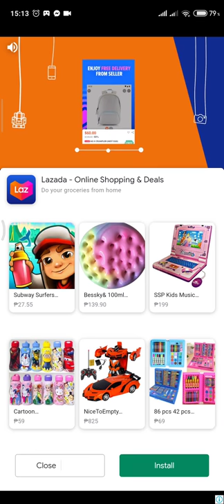Yovo Games - Children's Doctor: Dentist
Let's play Pet Care games for Children!